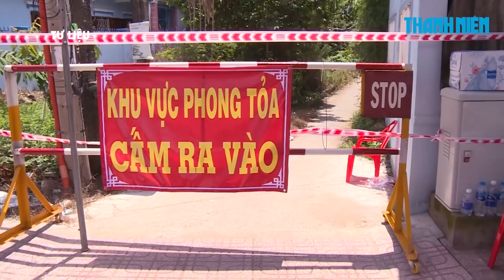Trưa 1/7: Thêm 260 ca Covid-19, TP.HCM chiếm tới 154 ca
Bản tin trưa 1.7 của Bộ Y tế cho biết cả nước có 260 ca mắc Covid-19. Trong đó 2 ca nhập cảnh cách ly ngay sau khi nhập cảnh tại Kiên Giang, 258 ca ghi nhận trong nước tại TP.HCM (154 ca), Bình Dương (48 ca), Long An (28 ca), Phú Yên (10 ca), Hưng Yên (5 ca), Bắc Giang (4 ca), Nghệ An (3 ca), Hà Tĩnh (3 ca), Bình Phước (1 ca), Đồng Tháp (1 ca), Bắc Ninh (1 ca). Việt Nam đã ghi nhận tổng cộng 17.312 bệnh nhân.

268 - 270 Nguyễn Đình Chiểu, Phường Võ Thị Sáu, Q.3, TP HCM